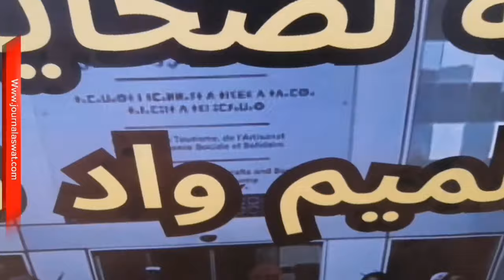التنسيقية الجهوية لضحايا برنامج فرصة بجهة كلميم وادنون يحتجون وهذا هو السبب ؟؟؟؟